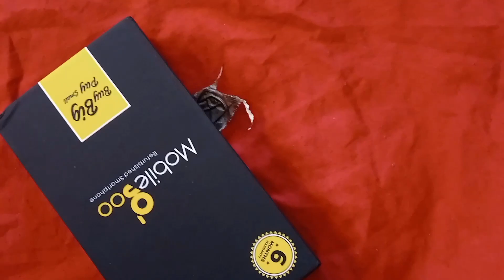Rs 3500 | iPhone 5c | Mobilegoo | Second Hand Phone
iPhone 5c
iPhone 5c second Hand Phone
iPhone 5c unboxing
iPhone 5c mobilegoo
iPhone 5c mobilegoo unboxing
iPhone 5c mobilegoo
iPhone second Hand Phone
iPhone price